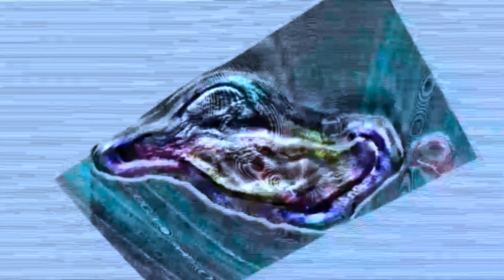Gimbal UAP - 3D projection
This video shows a 3D projection of the famous Gimbal UAP.